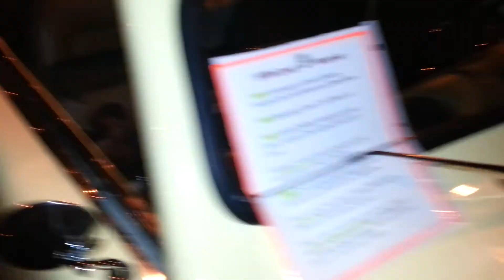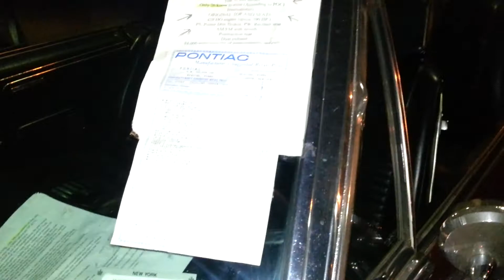Bellmore car show Summer of 2013